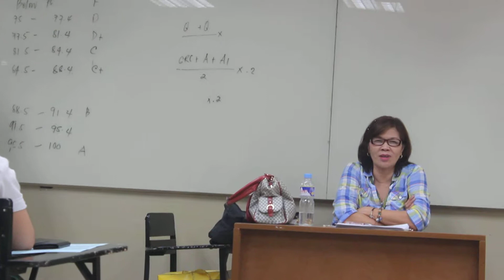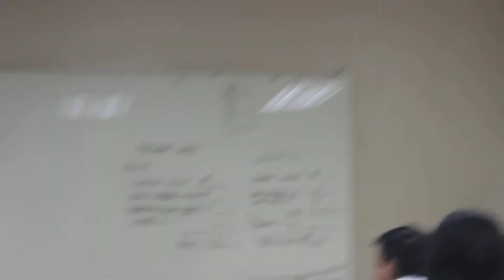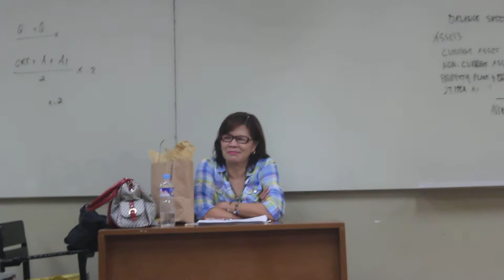Senior Year (IA Research)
Enedited (magulo)